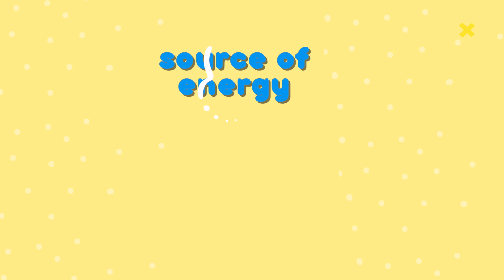What does Malaysian Palm Oil provide?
Aside from happiness, of course.